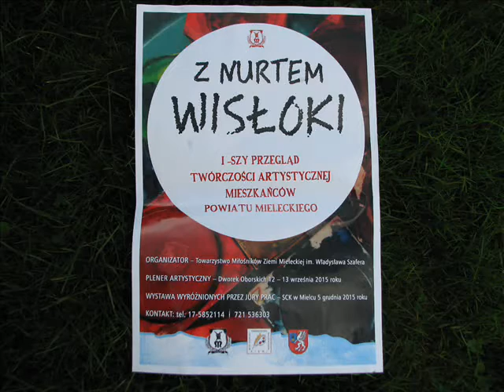Rafał Misiąg rzeźba w drewnie, członek Klubu Środowisk Twórczych przy TMZM w Mielcu, 13.09.2015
Rafał Misiąg starał się z korzeni wydobyć piękne kształty centaura - konia z głową i torsem człowieka. plener malarsko – rzeźbiarski twórców powiatu mieleckiego w ramach Pierwszego Przeglądu Twórczości Artystycznej Powiatu Mieleckiego ”Z biegiem Wisłoki” . wideo: Zbigniew Wicherski